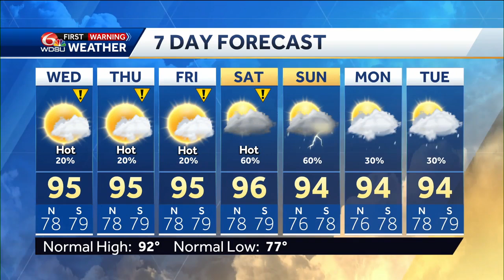Tracking storms, a finer look at the tropics, and more on the dangerous heat this week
Meteorologist Devon Lucie tracks storms that were dropping incredible rain rates on New Orleans and other locations Tuesday evening, then walks us through the tropical analysis and forecast and if Louisiana will find any impacts from an expected storm. while finally focusing on the local forecast with a highlight on how long the heat will last and how hot the hottest days will be and how that heat affects rain chances.